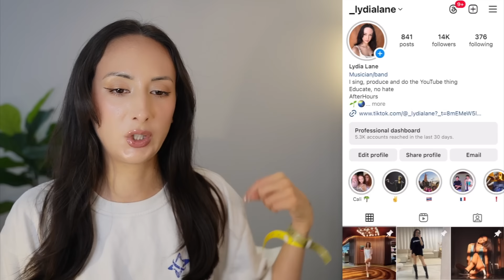The Loyal Pin ปิ่นภักดิ์ [ 1st & 2nd Official Teaser ] REACTION | Freen Becky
[ 2nd Official Teaser ] The Loyal Pin ปิ่นภักดิ์

หากใคร่รักย่อมได้รักจนปักจิต
หากใคร่ชิดย่อมได้ชิดดังใจหมาย
เมื่อได้รักปักใจภักดิ์ทั้งใจกาย
มิคลอนคลายพิศวาสแม้คลาดกัน

PREVIOUS REACTION
ทฤษฎีสีชมพู GAP The series | EP.1 REACTION
ทฤษฎีสีชมพู GAP The series | EP.2 REACTION
Between Us เชือกป่าน EP.8 REACTION
ทฤษฎีสีชมพู GAP The series | EP.6 REACTION
URANUS2324 | กำหนดเข้าฉาย ปี 2024 ในโรงภาพยนตร์ 🚀